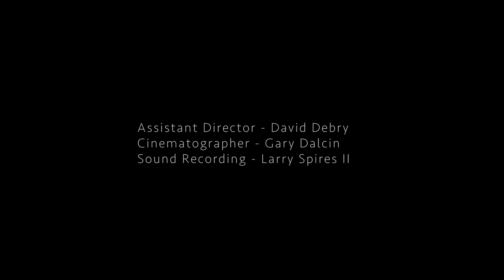DRAMA KING | Short Horror Film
Haunted by her past relationship, Marie is in danger of a masked killer looking after her friends, Aaron and Sierra.

Drama King Short Film is inspired by the album from Jacob Magdaleno "Drama King". The psychedelic horror world is just at its birth. This is only the beginning.

Written, Directed, and Edited by Jacob Magdaleno
Co-Written by Luke Snider

CAST:
Gillian Ficarra - Marie
Bri Indovino - Sierra
Luke Snider - Aaron
Jacob Magdaleno - Drama King

CREW:
Assistant Director - David Debry
Cinematographer - Gary Dalcin
Sound Recording - Larry Spires II

Sound Design by Jacob Magdaleno

Created by JOJO Studios